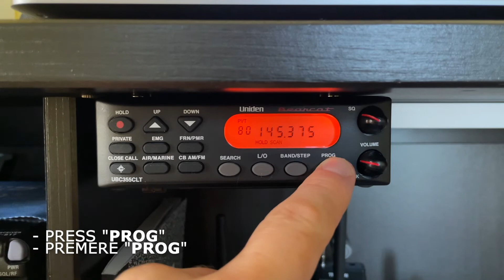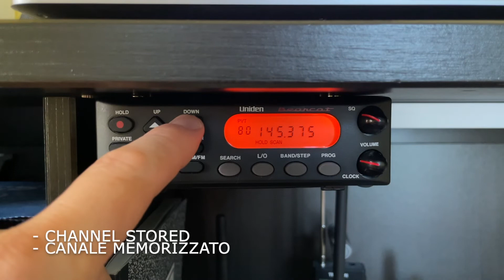Uniden UBC355CLT: Programming a channel - Programmare un canale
Scanner Uniden UBC355CLT

Programming a channel:

 - press "HOLD";
 - select the Frequency;
 - press "PROG";
 - press the key for the bank you want to program;
 - If necessary, press "UP" or "DOWN" to select a different channel;
 - press "PROG".

Programmare un canale

 - premere "HOLD";
 - selezionare la Frequenza;
 - premere "PROG";
 - premere il tasto del banco che si vuole programmare;
 - premere "UP" or "DOWN" per selezionare un eventuale canale differente;
 - premere "PROG".

73’ IW2NNV / AC2WZ